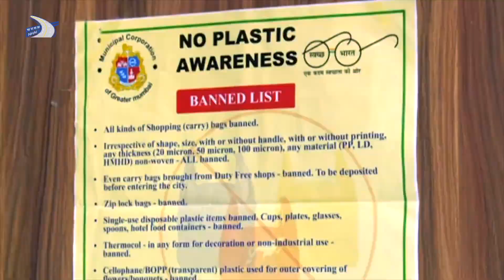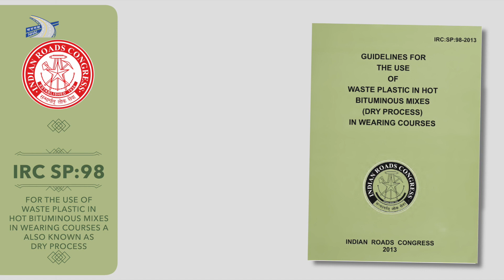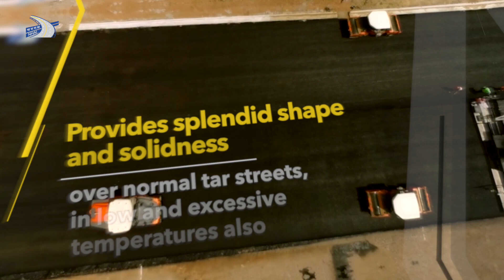भारत ने तैयार कर ली प्लास्टिक की सड़क बनाया नया विश्व रिकॉर्ड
Using plastic waste for road construction is an effective solution for end of life plastic utilisation in an environmentally friendly manner, thereby saving such plastic from entering the food chain,” he said. “The success of the process has been proven by laying several stretches across India and these are operational today also. Its success will lead to achieve the goal of Swachh Bharat Mission and generate carbon credits for green utilisation of waste plastic,” he said, while showing videos and pictures of a pilot trial in Noida where roads with plastic were made years before and are still smooth.
More related topic Keyword
first plastic road made in india
road made of plastic in india
which country has plastic roads
can recycled plastic be used to make roads
can you make roads out of plastic
does india have roads made of plastic
use of plastic waste in road construction in india
how much plastic does india produce
recycled plastic manufacturers in india
india plastic manufacturing companies